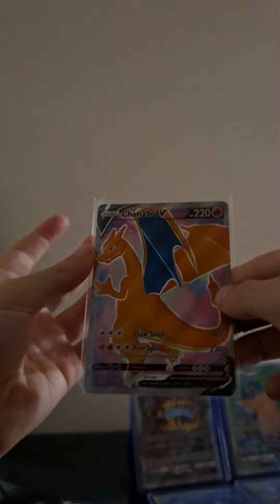June 18, 2022